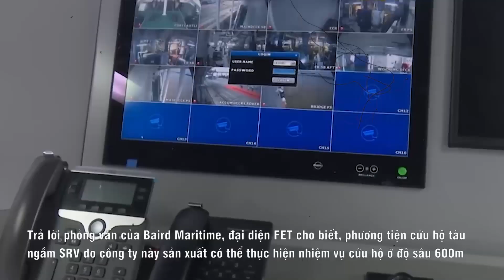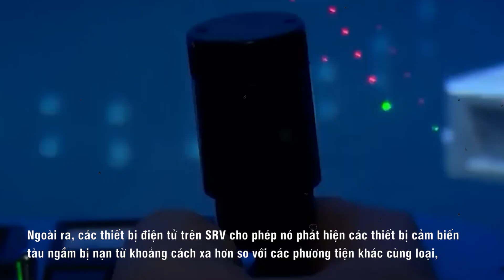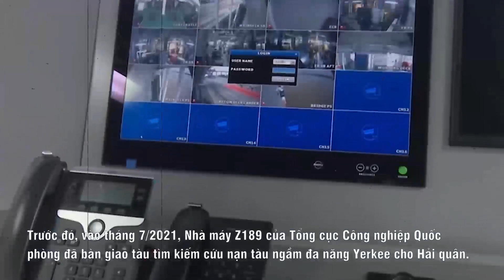Báo Australia Kinh Ngạc! Cả Lịch Sử Việt Nam Tự Hào Khi Sở Hữu SIÊU TÀU NGẦM Trên Biển Đông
- Biên tập nội dung:
- Dựng video:
- Giọng Đọc: